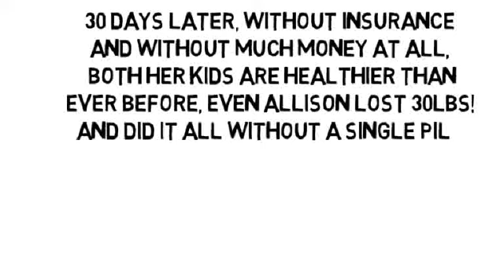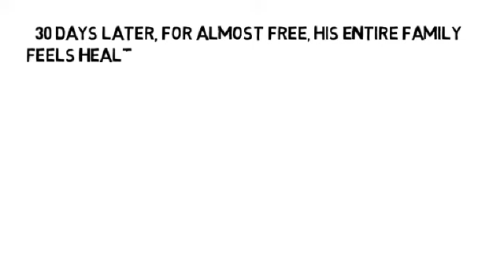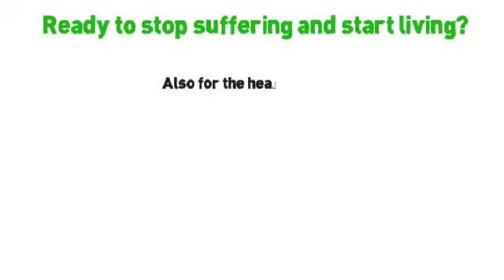Random Joint Pain Causes by NoMoreVitamins com